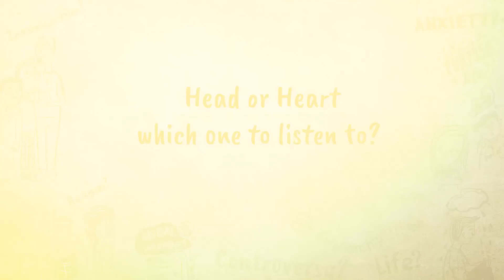Head or Heart, which one to listen to?? - दिल और दिमाग में किसे चुने? - Sadhguru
Sadhguru shares his wisdom on how to make decisions when our heart seems to say one thing and the head seems to say another thing.